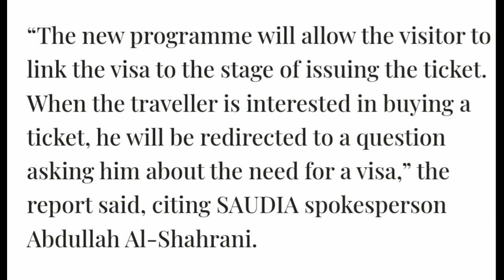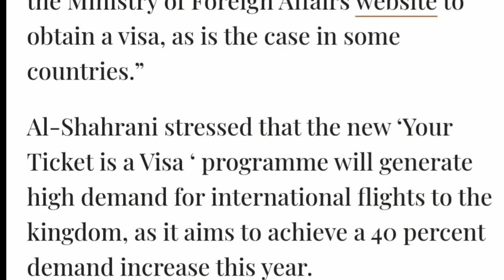Saudiarabian Airlines Announcement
Your ticket is you visa Without Visa Travel to Saudi Arabia